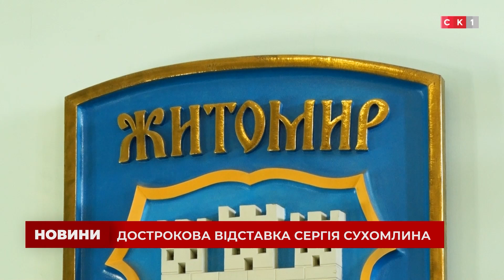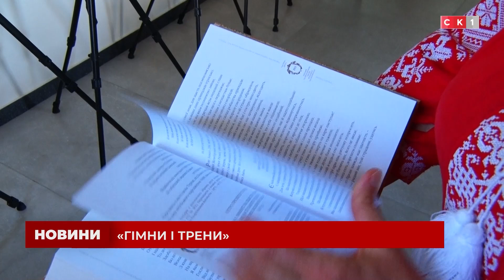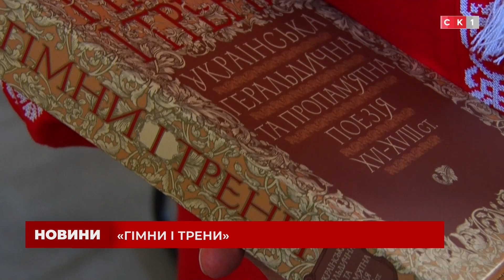ГОЛОВНІ НОВИНИ. Випуск за 20 вересня 2024 року